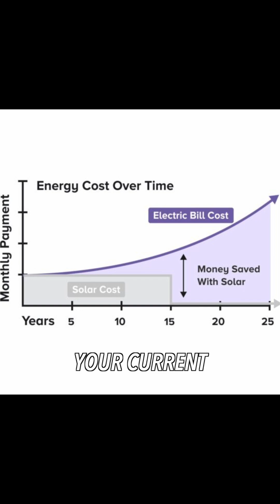Don't get 🪛'd... or do, but just know you've been warned🤦🏼‍♂️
Everyday, thousands of door to door sales guys are trying to convince people to go solar for the WRONG reasons... and if you don't know any better, there are at least 4 mistakes you might make when your considering it. It's not your fault, some of these are pushed by sales guys as "good ideas" but in reality, they just want your money. Don't get scammed, and don't make these 4 mistakes when considering going solar. Solar is actually a highly valuable resource, and going off-grid, or even going with a hybrid solar power system could change the rest of your life! If done properly...

☀️ We Recommend because they are one of the only companies that don't do leasing and empower people to purchase their systems up front. Shop Solar also doesn't have sales reps on commission, plus they have been around for a while.